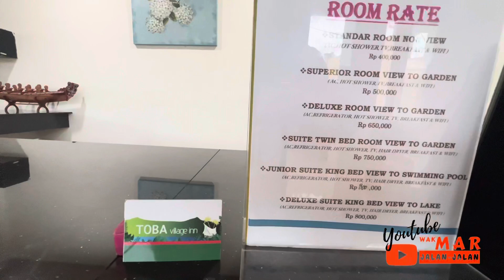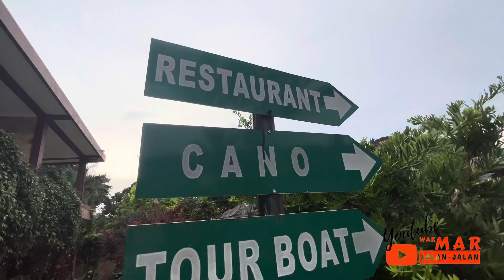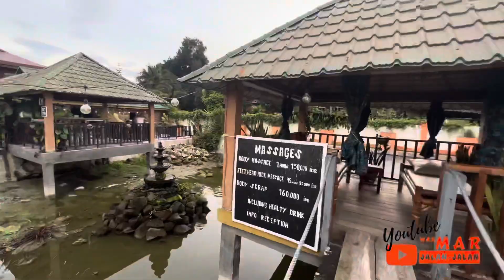Wak Mar ke Toba Village Inn - Tuktuk Samosir‼️Jadi BETAH di SINI‼️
Wak Mar ke Toba Village Inn - Tuktuk Samosir‼️Suasananya bikin BETAH di SINI‼️